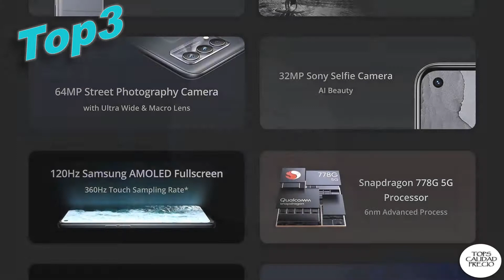🔴ver el top 100 en electronica FEBRERO 2022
💥👇 ENLACES PARA COMPRAR [ver el top 100 en electronica]👇💥
0:00 Intro.
00:20 Top3
 realme GT Master Edition Smartphone Libre, Procesador Qualcomm Snapdragon 778G 5G, Pantalla completa AMOLED Samsung de 120 Hz, Carga SuperDart de 65W, Cámara principal de 64MP, 6+128GB, Gris viajero

01:00 Top2
 Xiaomi Poco M3 Pro 5G - Smartphone 64GB, 4GB RAM, Dual Sim, Power Black

01:40 Top1
 Xiaomi Redmi 9C Smartphone 3GB 64GB 6.53" HD+ Dot Drop display 5000mAh (typ) Desbloqueo facial con IA 13 MP AI Triple Cámara gris

Estamos asociados a programas de afiliación, como al de Amazon, por lo que agradeceríamos que si compran, lo hagan a través de nuestros enlaces dado que de esa forma podríamos recibir una pequeña compensación. Muchas Gracias.

Temas Relacionados:ver-el-top-100-en-electronica